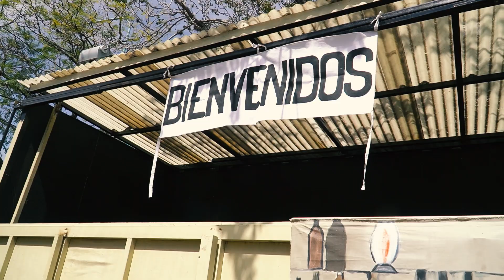Muestra ARTÍSTICA por la DIVERSIDAD CULTURAL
Instituciones educativas participaron de un nuevo encuentro intercultural que se realizó en la Casa de la Cultura, con el objetivo de exponer los proyectos que trabajaron a lo largo del año e incentivar el diálogo y el respeto por los pueblos latinoamericanos.